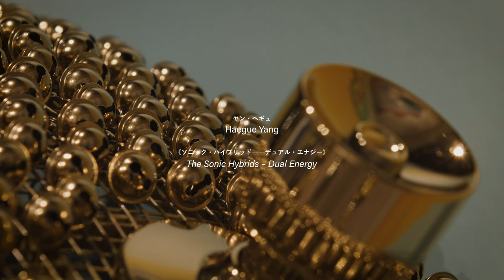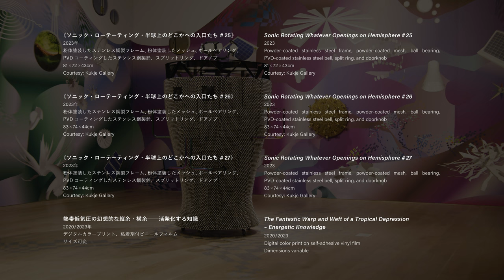Haegue Yang 양혜규 梁慧圭 / The Sonic Hybrids – Dual Energy, 2023｜ヤン・ヘギュ《ソニック・ハイブリッド──デュアル・エナジー》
Haegue Yang

”The Sonic Hybrids – Dual Energy”
2023
Collection: Mori Art Museum, Tokyo
"The Sonic Hybrid – Migrating after Ohtake"
Powder-coated stainless steel frame, mesh and handle, ball bearing, caster, powder-coated stainless steel bell, split ring, stainless steel pinwheel, and artificial plant
251 x 162 x 161 cm
"The Sonic Hybrid – Cooling Overturning"
228 x 161 x 143 cm
"Sonic Rotating Whatever Openings on Hemisphere # 25"
2023
Powder-coated stainless steel frame, powder-coated mesh, ball bearing, PVD-coated stainless steel bell, split ring, and doorknob
81 x 72 x 43 cm
Courtesy: Kukje Gallery
"Sonic Rotating Whatever Openings on Hemisphere # 26"
2023
83 x 74 x 44 cm
Courtesy: Kukje Gallery
"Sonic Rotating Whatever Openings on Hemisphere # 27"
2023
83 x 74 x 44 cm
Courtesy: Kukje Gallery
"The Fantastic Warp and Weft of a Tropical Depression – Energetic Knowledge"
2020/2023
Digital color print on self-adhesive vinyl film
Dimensions variable

Filming & Editing: Watanabe Shintaro, Yamakura Kazuki, Ishikawa Airi, Hotogi Masahiko

Mori Art Museum 20th Anniversary Exhibition
"WORLD CLASSROOM: Contemporary Art through School Subjects"
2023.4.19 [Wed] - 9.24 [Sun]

ヤン・ヘギュ

《ソニック・ハイブリッド──デュアル・エナジー》
2023年
所蔵：森美術館（東京）
《ソニック・ハイブリッド──移り住む、オオタケにならって》
粉体塗装したステンレス鋼製フレーム、メッシュとハンドル、ボールベアリング、キャスター、粉体塗装したステンレス鋼製鈴、スプリットリング、ステンレス鋼製風車、人工植物
251×162×161 cm
《ソニック・ハイブリッド──冷却反転》
粉体塗装したステンレス鋼製フレームとメッシュ、PVDコーティングしたハンドル、キャスター、粉体塗装したステンレス鋼とPVDコーティングしたステンレス鋼製鈴、ステンレス鋼製鈴、スプリットリング、冷却ファン、ソーラーLEDフラッドライト、オーシャンドラム、携帯用ソーラー充電器
228×161×143 cm
《ソニック・ローテーティング・半球上のどこかへの入口たち # 25》
2023年
粉体塗装したステンレス鋼製フレーム、粉体塗装したメッシュ、ボールベアリング、PVDコーティングしたステンレス鋼製鈴、スプリットリング、ドアノブ
81×72×43 cm
Courtesy: Kukje Gallery
《ソニック・ローテーティング・半球上のどこかへの入口たち # 26》
2023年
83×74×44 cm
Courtesy: Kukje Gallery
《ソニック・ローテーティング・半球上のどこかへの入口たち # 27》
2023年
83×74×44 cm
Courtesy: Kukje Gallery
熱帯低気圧の幻想的な縦糸・横糸──活発化する知識
2020/2023年
デジタルカラープリント、粘着剤付ビニールフィルム
サイズ可変

配信時間：5分1秒
公開日：2023年6月28日
撮影・編集：渡辺真太郎、やまくらかずき、いしかわあいり、ほとぎまさひこ

森美術館開館20周年記念展
「ワールド・クラスルーム：現代アートの国語・算数・理科・社会」
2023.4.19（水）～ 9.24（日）